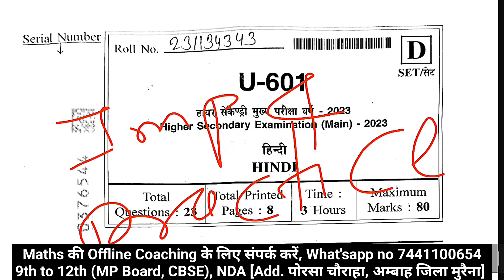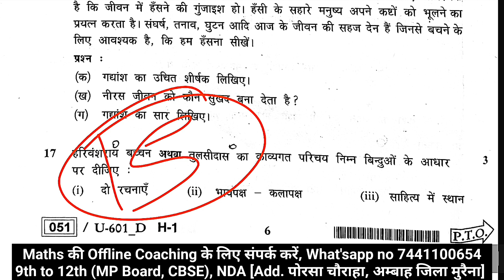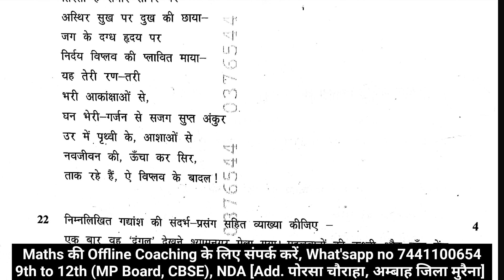12th हिन्दी वार्षिक पेपर का हल एमपी बोर्ड 2023 | 10th Hindi Board Paper Solution Mpboard 2023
12th हिन्दी वार्षिक पेपर  का हल एमपी बोर्ड 2023 | 10th Hindi Board Paper Solution Mpboard 2023

अगर आप Class 10th और 12th All Subjects (हिन्दी और English दोनों), की Pdf चाहते हैं, जिसमें आपको
👉All Chapter Important Question with Solutions
👉 Objectives Question
👉 Sample Paper with Solutions
👉 Chapter wise Notes (especially maths)

जिसमें में Board exam 2023 में कम से कम 85+% जरूर आयेगा, इसकी पूरी गारंटी है,

👉सभी pdf के लिए आपको Rs 100 payment करना होगा👈
👉 Payment इनमे से किसी भी UPI ID पर कर सकते है, payment करने बाद screenshot Mob no पर send करना होगा,

UPI ID - (avngy@ybl या avngy@ibl, avngy@axl)

यहाँ 10th & 12th All Subject (हिन्दी / English medium दोनों) MPboard 2023 Board exam के लिए Important Que और Objective Que With Solution (महत्वपूर्ण प्रश्न और वस्तुनिष्ठ प्रश्न हल के साथ) की playlist नीचे 👇 दी गयीं हैं, जिससे यहाँ Board exam की पूरी तैयारी कर सकते हैं!

Mp baord 12th Annual Paper 2023
Mp board 12th Hindi Final Board Board Paper 2023
कक्षा 12 वीं हिन्दी वार्षिक परीक्षा पेपर एमपी बोर्ड 2023
Class 12 Hindi Board Paper Solution Mpboard 2023
Mp board class 12 hindi Board Paper 2023